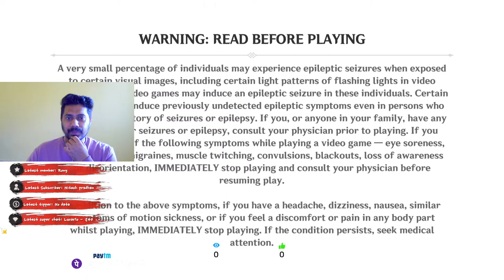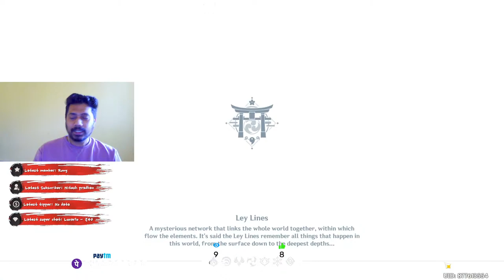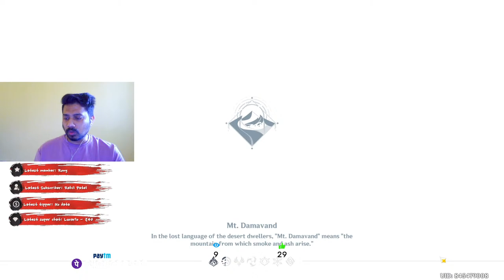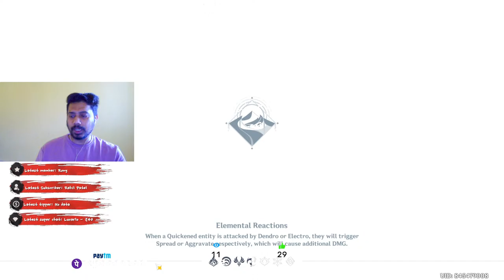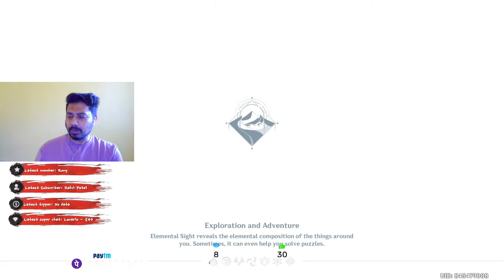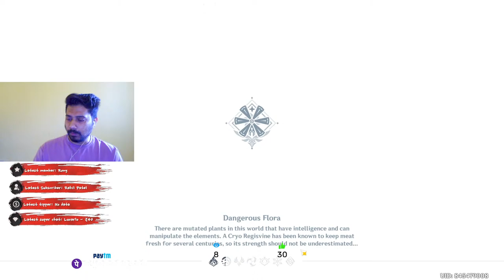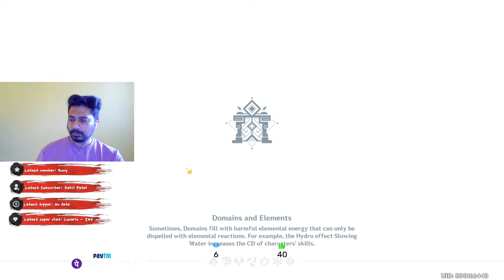Welkin Giveaway On 2.5K || Account Review || Genshin Impact LIVE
Saving For Arlecchino || Account Review || Genshin Impact LIVE || Welkin Giveaway On 2.5K SUB Mr.Nautanki

♕ Nautanki Army ♕
  Nautanki Army
• Helping You in Your Story Quest And Account Fixing 〚 No Spiral Abyss 〛
• Full Account Review for Members on member acc review.

Chat Command :
1 • !r tuturu      (10 primo)
2 • !r nomnom (25 Mora)
3 • !r UwU        (10 Mora)
4 • !r wow        (20 Mora)
5 * !r bye          (10 primo)
6 • !r cry           (20 Mora)
7 • !r moye       (10 primo)
8 • !r like           (10 primo)

💻 PC Specifications -
• CPU          : Intel Core i5-9400F
• GPU          : Gigabyte GeForce GTX 1660 Super
• MotherBoard  : GIGABYTE H310M S2
• Ram          : Corsair Vengeance LPX 8X8 16 GB
• SSD          : Nextron NFORCE 512 GB
• HDD          : WDC BLUE 1TB
• Stream Soft  : STREAMLAB OBS

ABOUT ME
Name           :Saagar Ramchandra Tandel
Profession     :Full Time Streamer/Youtube Content Creator
Age            :27
Residency      :Mumbai , Maharastra

©Copyrights: I do not own the original music and the picture.